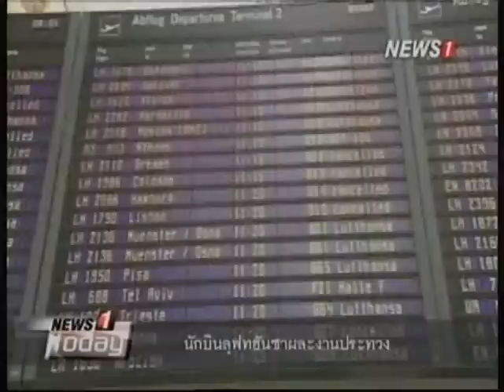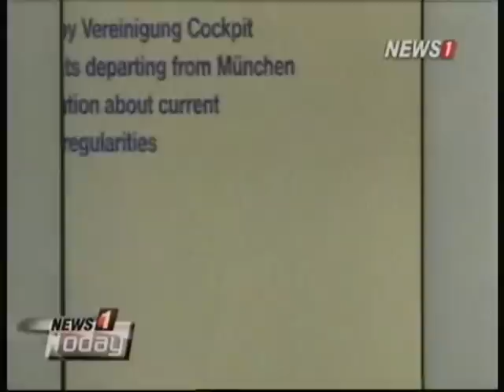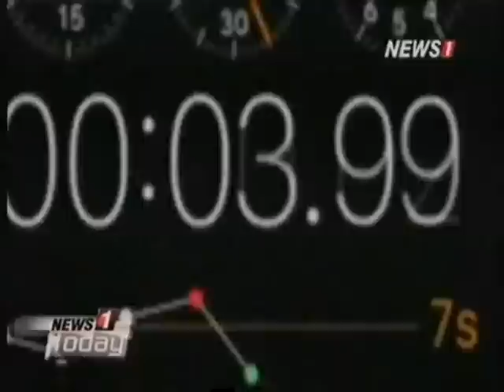News1 Today b4 หลังคามัสยิดถล่มในปากีสถาน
2014/09/10 News1 Today b4 หลังคามัสยิดถล่มในปากีสถาน